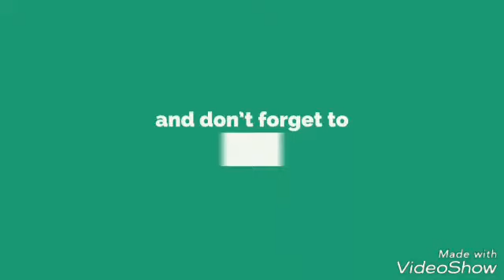CORDAN SEARCH IN FALAKNUMA POLICE STATION LIMIT ON INSTRUCTIONS OF ADDL DCP SYED RAFEEQ & ACP